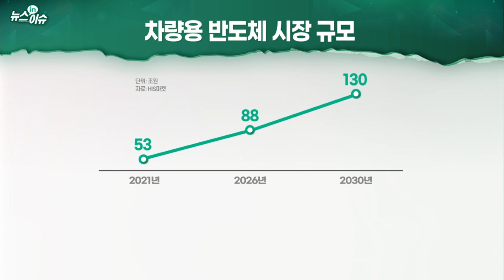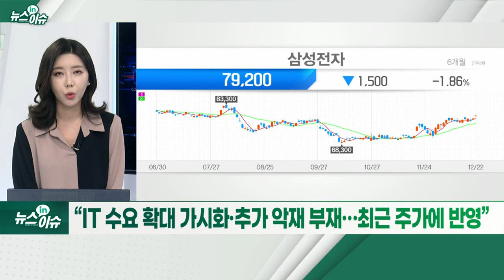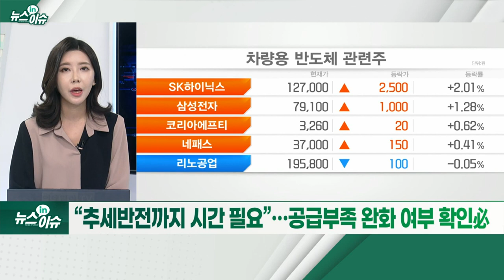삼성전자, 88조 차량용 반도체 시장 '정조준'_뉴스IN이슈 (20211222)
삼성전자, 車반도체 ‘프리미엄 전략’으로 ‘정조준’
- 2018년 자동차용 프로세서·이미지센서 브랜드 전격 출시
- EV·자율주행 시장 확대… ‘고사양 반도체’ 수요↑ 기대
- 시스템반도체 경쟁력 강화 전략과 상통
- 車반도체 수요 연 8% 증가 1325억개→27년 2083개
- 자동차에 첨단 IT 기술 장착… 고성능 AP 반도체 수요 급증
- 아우디에 2017년부터 차량용 프로세서 공급
- 삼성-테슬라 협력 관계 ‘주목’
- 폭스바겐, 인포테인먼트 시스템에 삼성 차량용 프로세서 탑재
- 外人, 이달 반도체 대형주 러브콜… 삼전 8일째 순매수
- “IT 수요 확대 가시화·추가 악재 부재… 최근 주가에 반영”
- “추세 반전까지 시간 필요”… 공급 부족 완화 여부 확인必